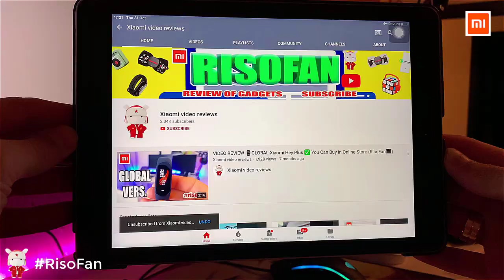Xiaomi FIVE smart sterilization lamp.